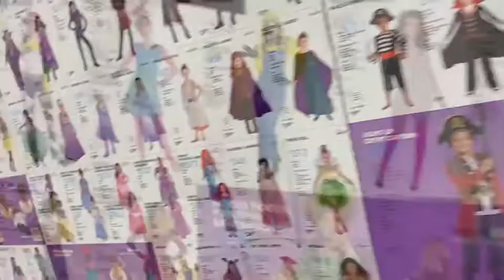It’s my Birthday!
We are The Odd Flakes. We are a group of teenagers that get together whenever possible and have fun in our own, unique way.